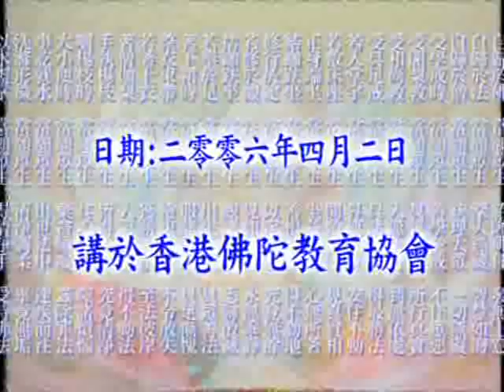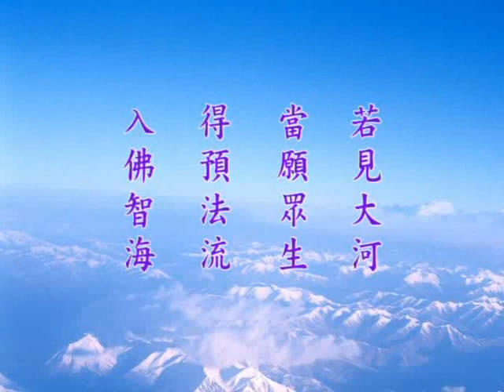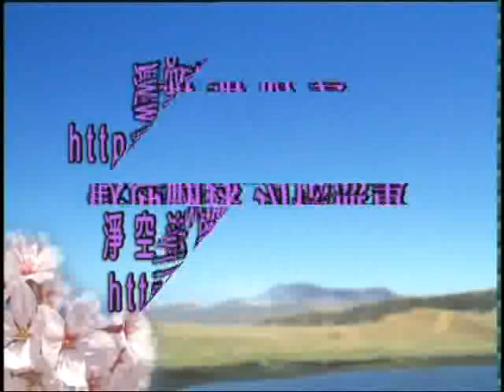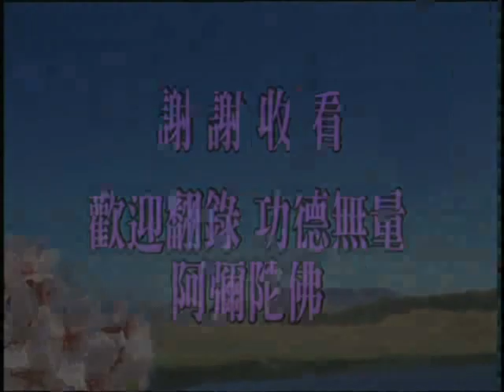大方廣佛華嚴經 1535a